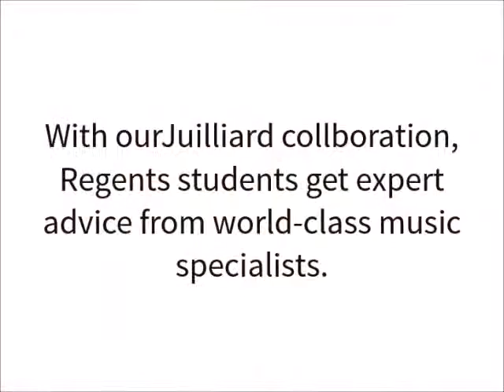Juilliard's Bryan Drye Rehearses with Secondary Brass Group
Regents' unique collaboration with New York's prestigious Juilliard performing arts school means that our students are lucky enough to be mentored by the world's finest musicians, like expert trombonist Brian Drye. Here is Brian rehearsing with our Secondary school's brass group over lunchtime.